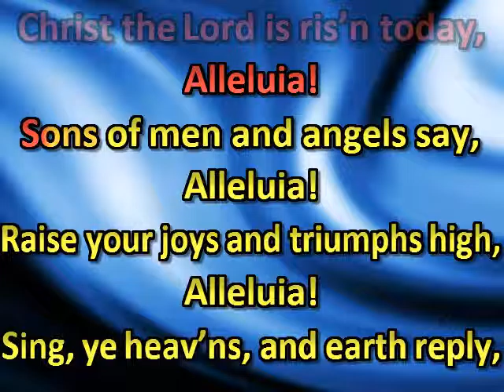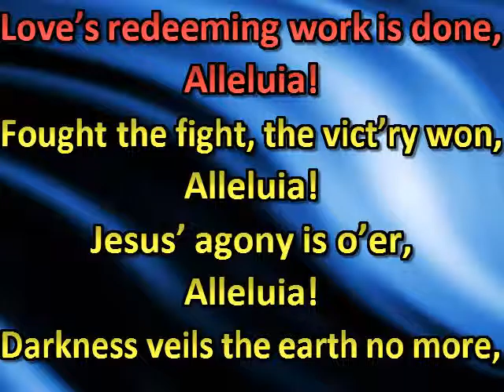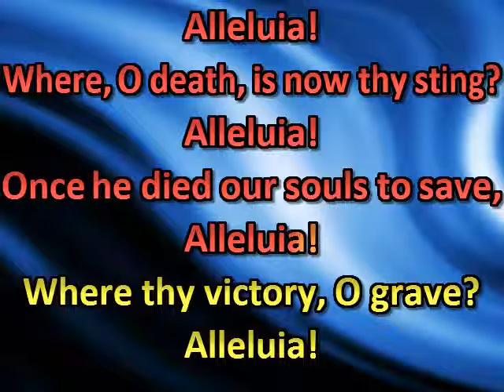Christ the Lord Is Risen Today